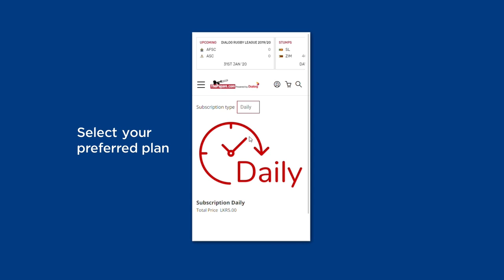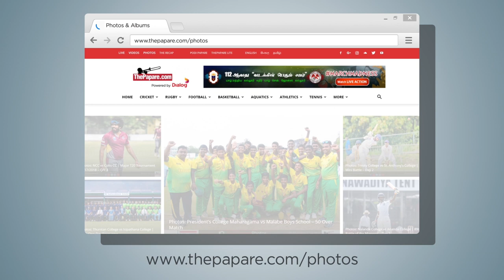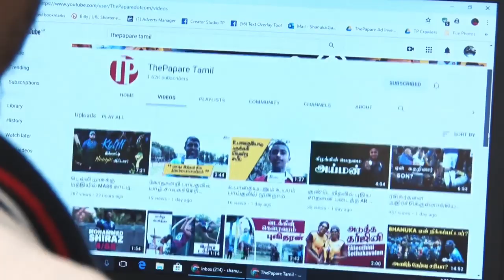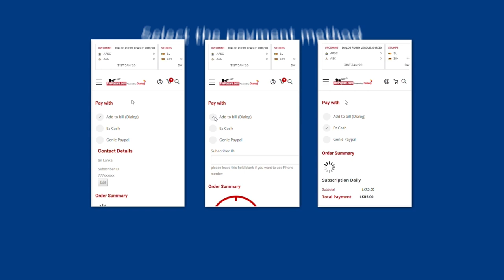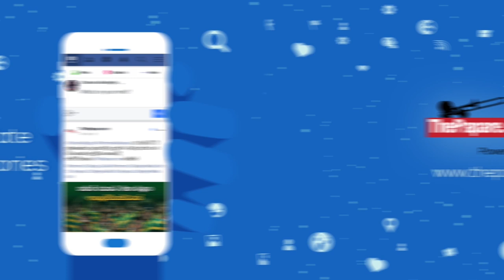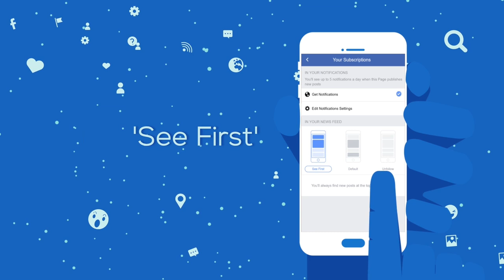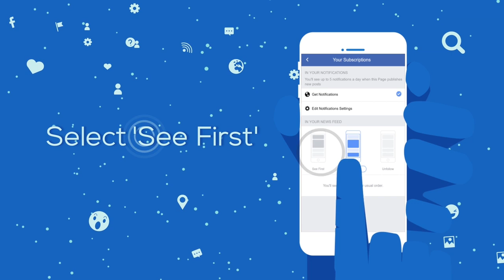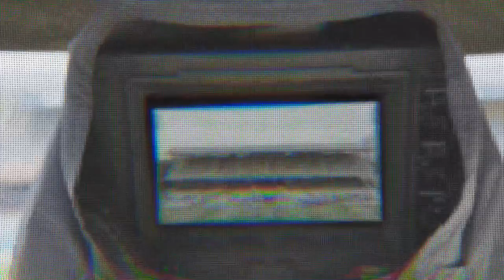MARCH MADNESS | British School vs Stafford International | 50 Over Match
The third limited-overs cricket encounter between the British School in Colombo and the Stafford International School in Colombo will be worked out on the 1st of March at P. Sara Oval Grounds, Colombo.

Watch live action on ThePapare.com from 9.30am onwards.